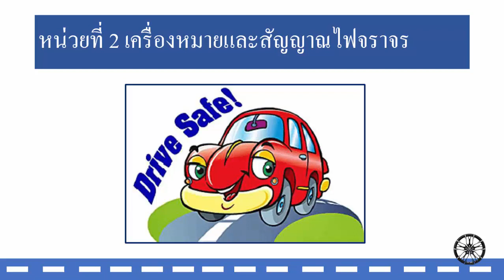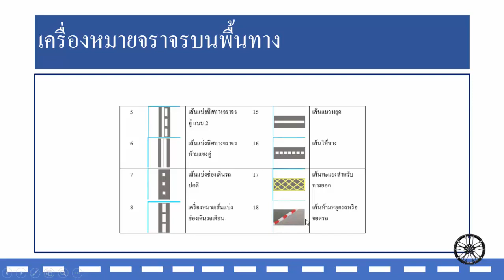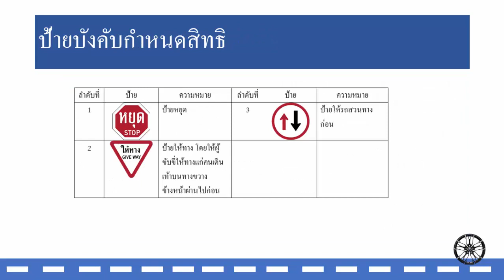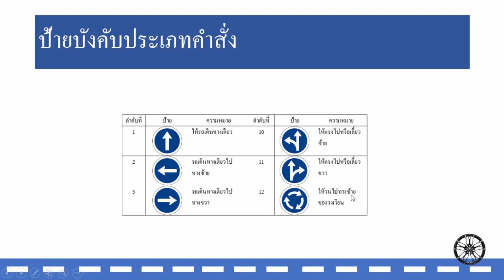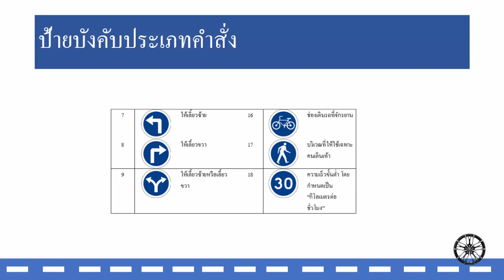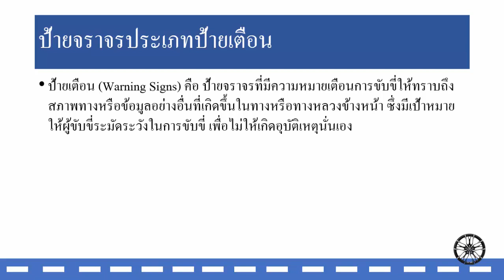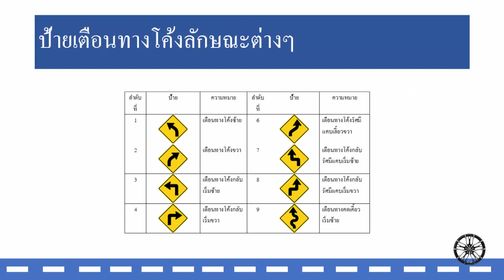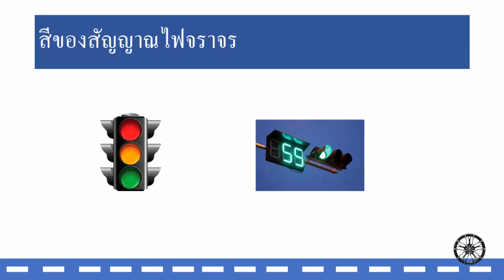หน่วยที่ 2 วิชางานขับรถยนต์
เครื่องหมายและสัญญาณไฟจราจร